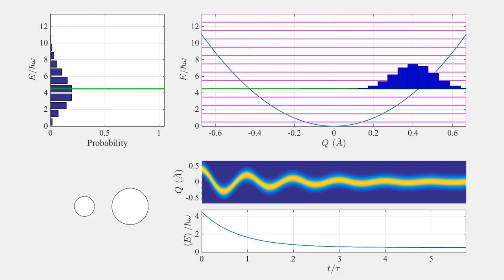Damped Quantum Harmonic Oscillator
A quantum harmonic oscillator is prepared in a coherent state, and time evolution is modeled using the Lindblad equation. Here, a Lindblad operator is used which is proportional to the annihilation operator. This drives the system to the ground state.

Description of plots:

Upper right -  The blue parabola is the parabolic oscillator potential energy curve. The purple lines mark eigenenergies for the oscillator, and the green line marks the instantaneous expectation value of energy. The instantaneous probability distribution is plotted over coordinate Q as a histogram (blue bars) atop the green expectation value line.

Upper left - the instantaneous probability distribution over energy. The green line marks the expectation value of energy.

Lower right (color map) - the probability distribution of the system over time (x-axis) and position (y-axis).

Lower right (line graph) - expectation value of energy as a function of time.

Lower left - a representation of the expectation value of coordinate Q. When Q increases, the right circle becomes larger and the left circle shrinks; when Q becomes increasingly smaller, the left circle becomes larger and the right circle shrinks.